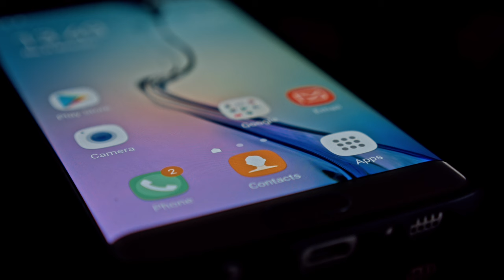DES GÉNIES DU CRIME… LES PIRES CAMBRIOLAGES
Découvrez une collection incontournable des moments les plus drôles et les plus surprenants vécus par des cambrioleurs qui n'ont clairement pas réfléchi à leur plan.

De la chute inattendue à la fuite maladroite, ces cambrioleurs ratés vont vous faire mourir de rire.

Cette vidéo n'est pas seulement une compilation d'échecs, mais un véritable hommage à l'imprévisibilité et à l'humour trouvé dans les tentatives de cambriolage les moins réussies…

📖 📖 📖 📖  SOMMAIRE 📖 📖 📖 📖

0:00 Introduction
0:48 Darren Kimpton
2:39 Ruben Zarate
4:10 Terry Davis
5:26 Mark Smith
7:05 Cambrioleurs belges
9:04 Conclusion

🔥 🔥 🔥 🔥  ON EN VEUT PLUS 🔥 🔥 🔥 🔥